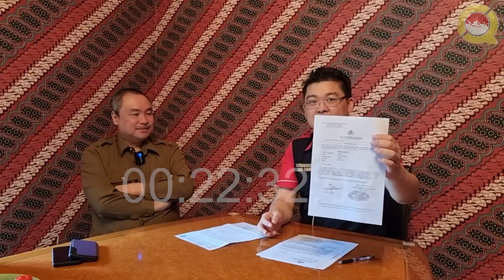KASUS PIDANA DUGAAN PEMALSUAN MELIBATKAN ANAK-ANAK PEMILIK SINARMAS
Video ini menjelaskan duduk perkara sengketa warisan yang terjadi antara anak-anak Eka Cipta Widjaja. Bagaimana terjadi dugaan pidana pemalsuan akta otentik dalam bukti yang diajukan di MA? Apakah dampak hukum jika terbukti surat psu digunakan dalam Sengketa keperdataan di Pengadilan?
Simak video penjelasan kronologi dari Freddy Wijaya, dan paparan hukum dari kuasa hukumnya Advokat Alvin Lim, SH, MSc, CFP, CLA.
Hal ini akan mempengaruhi masa depan Perusahaan Sinar Mas. Simak lebih lanjut..

Salam Cerdas Hukum,
LQ Indonesia Lawfirm.